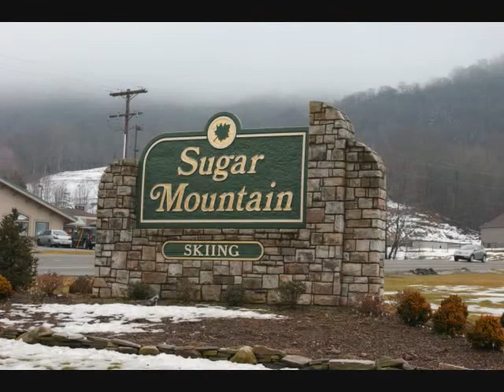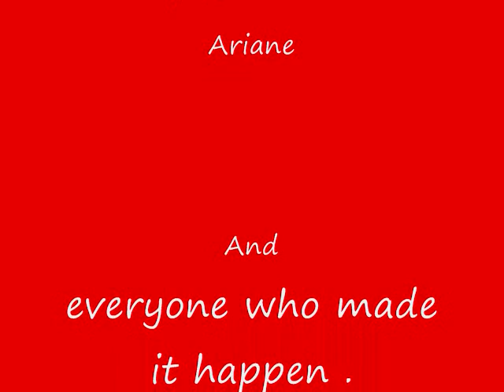viagem sugar mountain 2010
Galera skiando